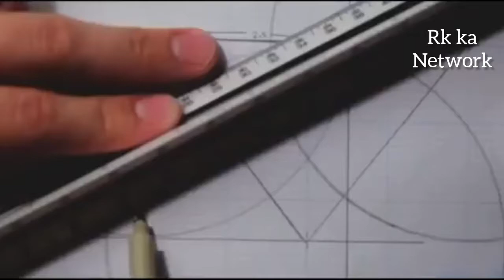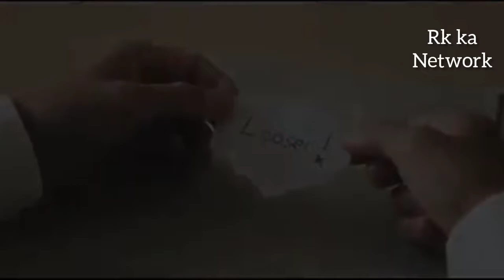Sandeep Maheshwari | Motivation | motivation videos